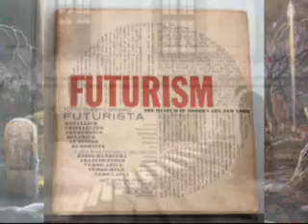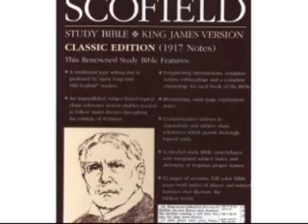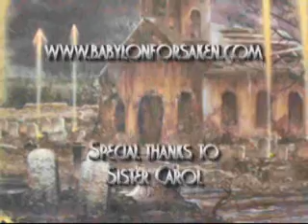ORIGINS OF THE SECRET RAPTURE DOCTRINE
History of the Secret Pretribulation Rapture Doctrine.  Proving its recent origin.

Also you can down load our free rapture booklet: "That day shall not come except. " At this

I challenge all those PRE-TRIBBERS to read this book!